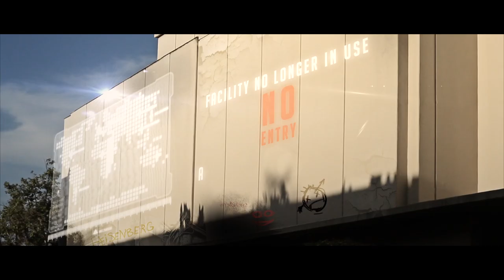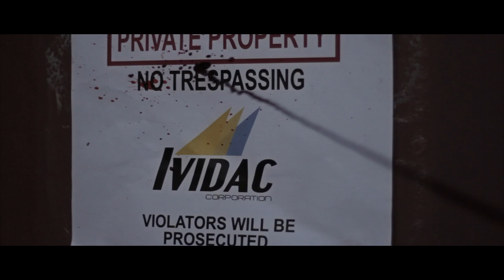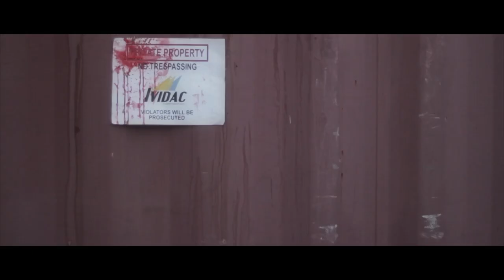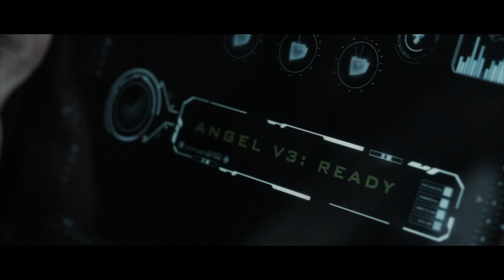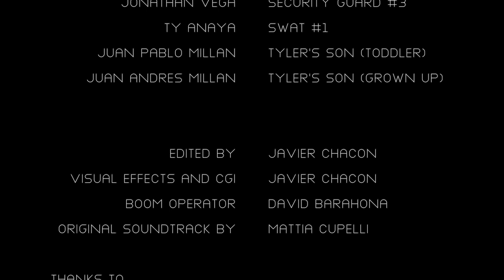Guardian [Short Film]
Sound problem: If you are watching on a cellphone or any other mobile device, chances are the dialogue won't be heard. We don't know the reason, it's apparently a YouTube problem. To get full audio, please watch on a computer or use headphones.

“The nation’s most wanted technology thief makes a daring bid to secure his most valuable prize to date: his son’s life.”

Shot with: Canon T3i, 18-55mm kit lens/ 50mm lens.